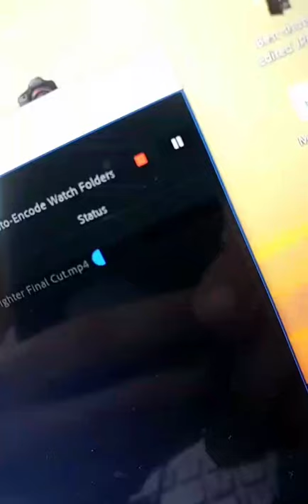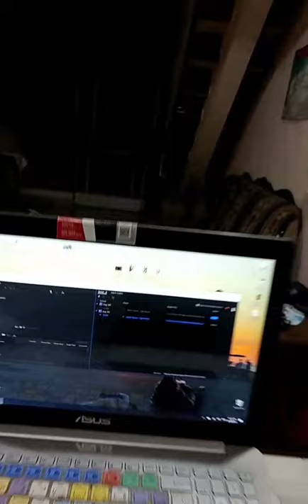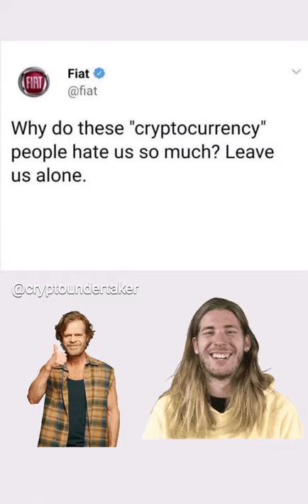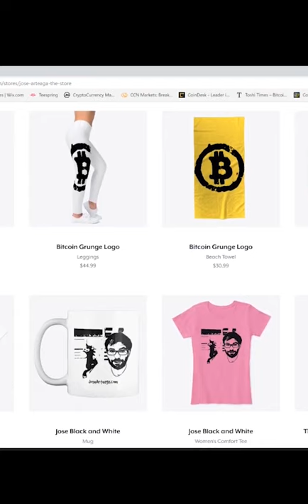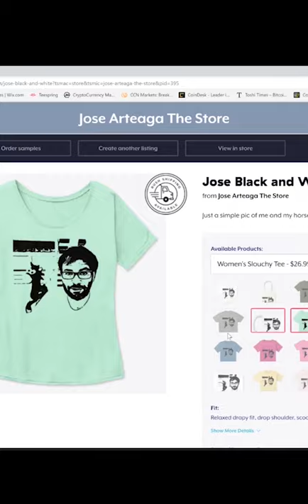Living in Merida Mexico - Week of August 15th, 2019 - Instagram Stories Week 28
In this episode we discuss Living in Merida Mexico - Week of August 15th, 2019 - Instagram Stories Week 28

Bitcoin - 18u7EqLDNLfBhpYHQXtqradHkeCQfnL7XA

Litecoin -  Lgqd1qbFFMeuNJFsJP18wXpV3o63ugZK7V